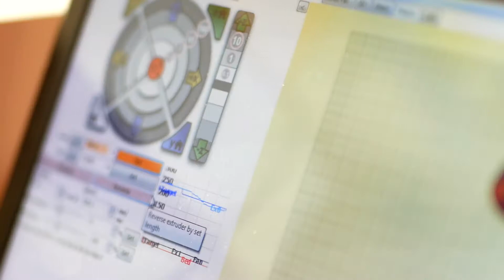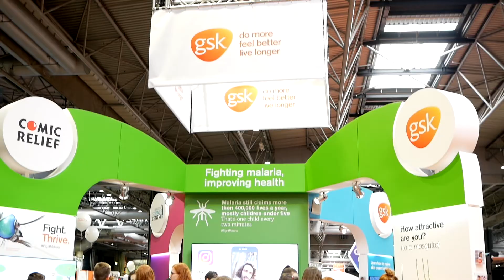Enter The Big Bang Competition!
The Big Bang UK Young Scientists & Engineers Competition is a brilliant opportunity for students to share their projects. Past winners have gone on to international success, received media attention, garnered attention from business and kick-started their careers.

Applications are made either through the local Big Bang Near Me regional heats, or via the competition website.

Enter now for your chance to become UK Young Engineer of the Year or GSK UK Young Scientist of the Year 2019!